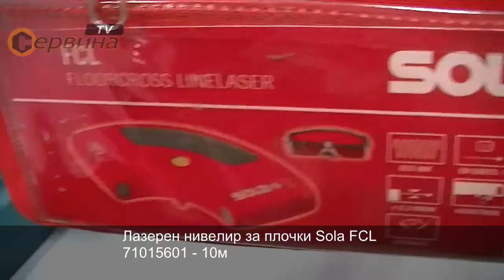Лазерен нивелир за плочки Sola FCL 71015601 - 10м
- Компактна и лека конструкция за оптимално обслужване
- Висока точност 0.3мм/м
- Добре видими лазерни линии за приложение на закрито
- 4бр батерии тип АА, осигуряващи 16 часа работа
- Възможност за включване на линиите отделно една от друга
- 2 регулируеми крачета за компенсиране на неравностите